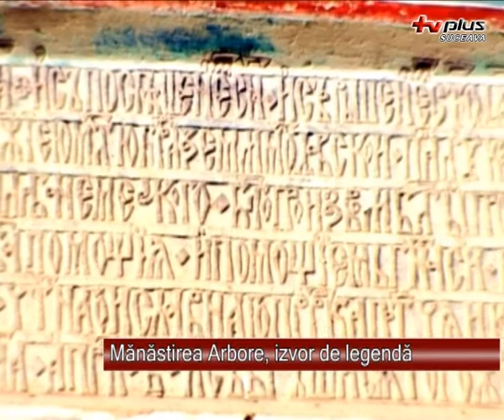Manastirea Arbore izvor de legenda - 10.07.2012